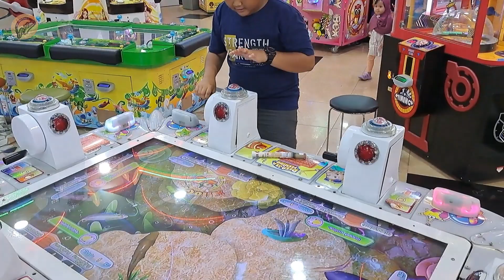Seru Bangeettt!!..Main Sepuasnya di AMAZONIA !!!😍 || Atha_Athif Zone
Assalamualaikum.
Haiii guyss...hari sabtu minggu saatnya libur..main di playground yuukk...
AthaAthif sama adek Ara main nya di Amazonia PS Mall..kita main banyak permainan yg seru2 lhoo..
Yg paling seru itu main pancing ikan,,ayah sampe semangat banget narik pancingan nya..😅😅